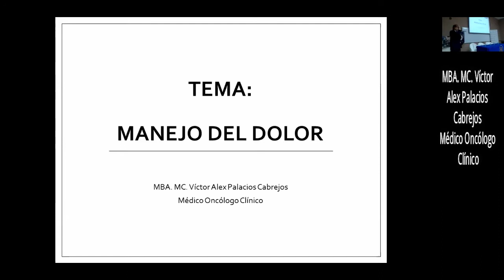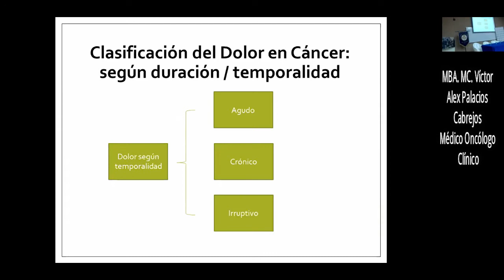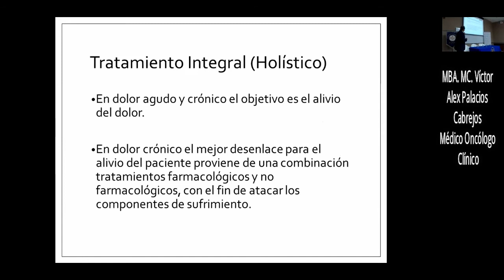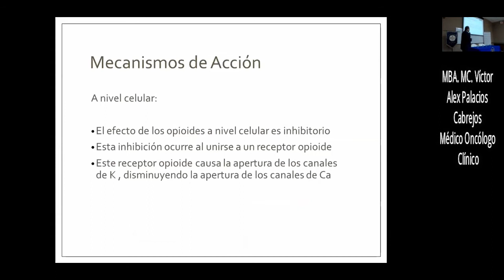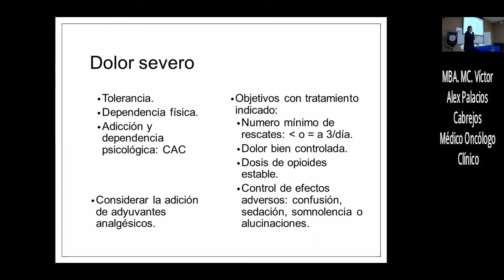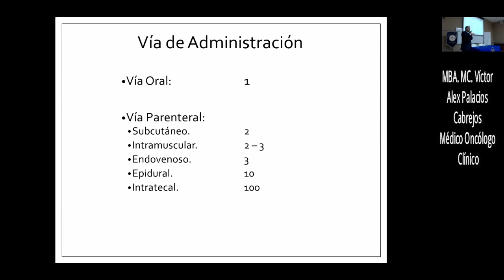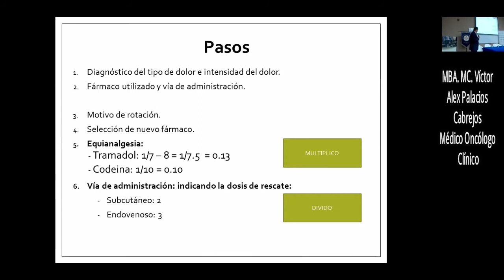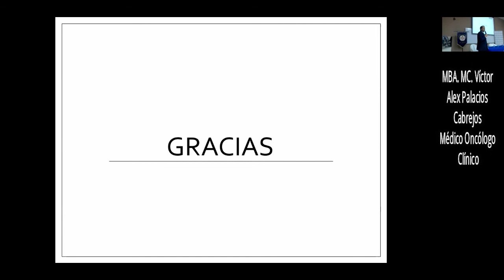MANEJO DEL DOLOR I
I CURSO TALLER EN CUIDADOS PALIATIVOS
PONENTE: DR. VICTOR ALEX PALACIOS CABREJOS - ONCOLOGÍA MEDICA.
ORGANIZA: ADI ONCOLÓGICA-HCH
FECHA: 05/02/2020